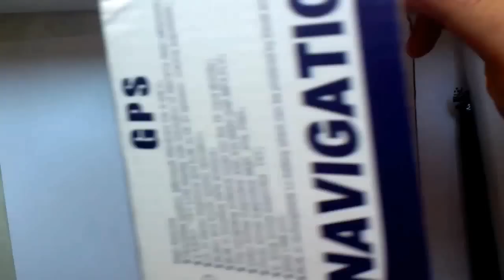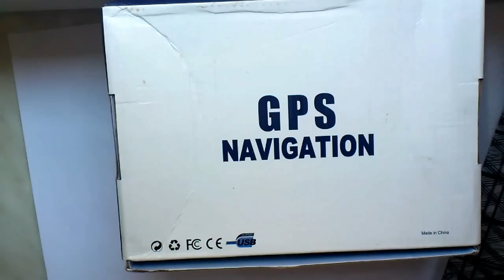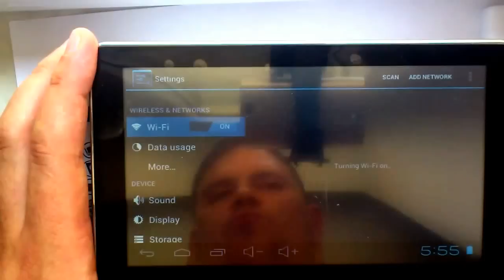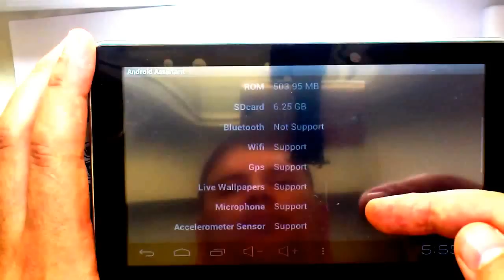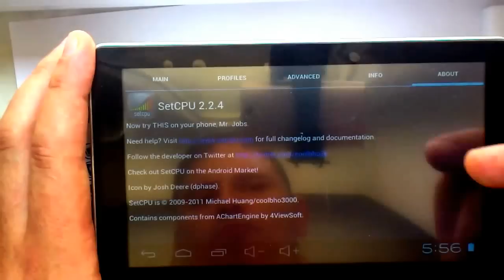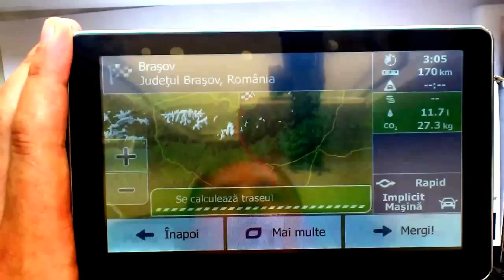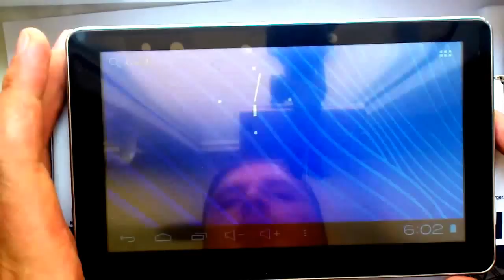GPS Navo A7001 Android 1.2Ghz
Product description: 7inch Android GPS Navigator WIFI 8G
OS: Andorid 4.0
CPU: Boxchip A13 1.2GHZ
Screen: TFT Touch Screen
Resolution: 800X480 pixels
RAM: DDR3 512MB
Flash: 8GB
Storage: Support TF/MMC Max.32GB
WIFI Support
FM Support
GPS Support